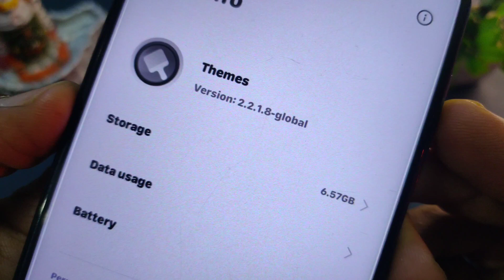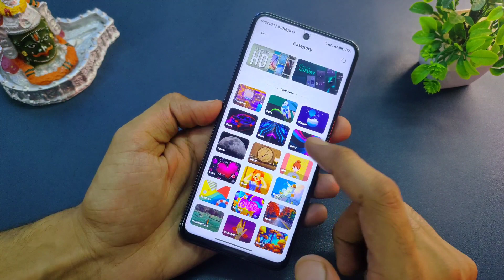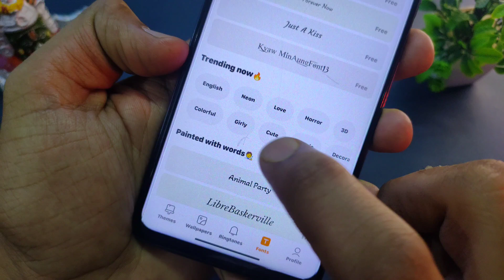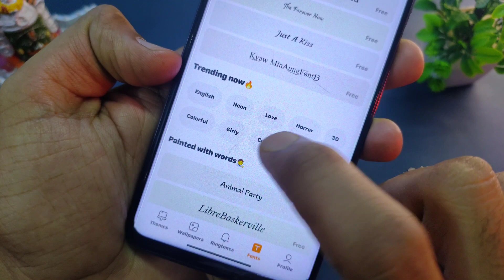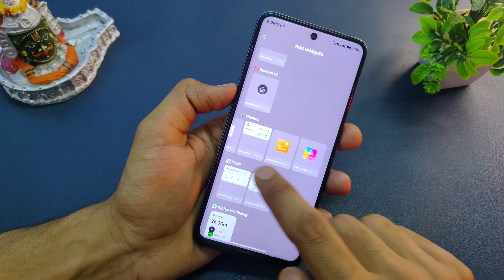Xiaomi Theme Store New Update 😱 Sabhi Features Change Ho Gye ⚡Add Live Wallpaper, Widget and More 😎